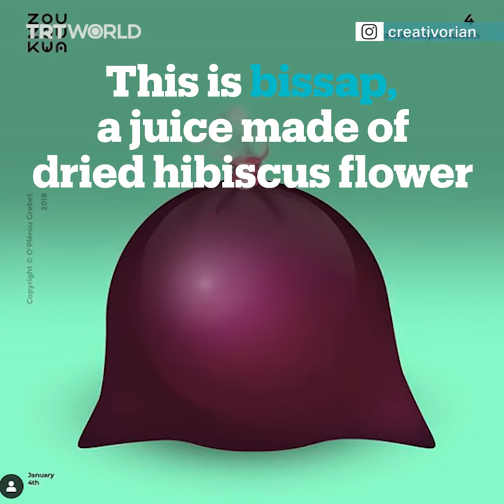An Ivorian student is retelling African stories through emojis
O’Plerou Grebet, a student from the Ivory Coast, wants to show the world that Africa is not about “hunger, poverty and wars.” And he is doing it one emoji at a time.